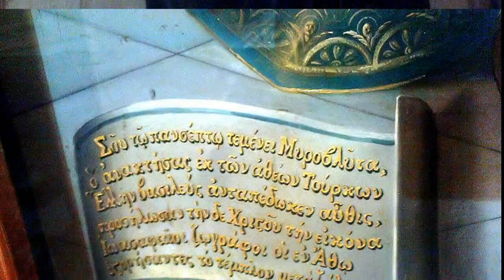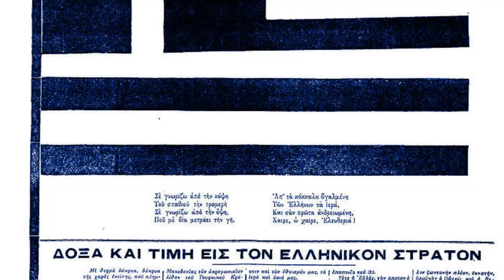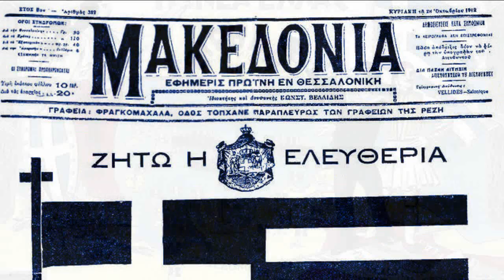ΑΠΕΛΕΥΘΕΡΩΣΗ ΘΕΣΣΑΛΟΝΙΚΗΣ - ΜΑΚΕΔΟΝΙΑΣ 1912-13! Οι μεγάλες ώρες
Με σκηνές από την κινηματογραφική ταινία του Παντελή Βούλγαρη "Ελευθέριος Βενιζέλος", εκπληκτικές λιθογραφίες των θρυλικών μαχών και της θυελλώδους προελάσεως του Ελληνικού Στρατού, αλλά και μοναδικούς ζωγραφικούς πίνακες της Απελευθέρωσης της Θεσσαλονίκης του ταλαντούχου Κενάν Μεσαρέ, γιου του Χασάν Ταξίν Πασά - Οθωμανού Διοικητού της Θεσσαλονίκης, η γυναίκα του οποίου λέγεται πως ήταν ελληνικής καταγωγής - το ΝΟΙΑΖΟΜΑΙ ζωντανεύει τις μοναδικές αυτές ιστορικές στιγμές του Ελληνισμού! Το Έπος 1912-13! Το δεύτερο ΄21!

Η Θεσσαλονίκη, η πρωτεύουσα της Μακεδονίας, σκλαβώθηκε το 1430 στις 29 Μαρτίου και απελευθερωνόταν στις 26 Οκτωβρίου 1912, 480 ολόκληρα χρόνια μετά, ανήμερα του Αγίου μεγαλομάρτυρος Δημητρίου του μυροβλήτου! Και αυτό ήταν πραγματικό θαύμα και σαφέστατη παρέμβαση του Αγίου, καθώς ώθησε τον Χασάν Ταξίν Πασά, μέσα στην καρδιά των Νεότουρκων, να παραδώσει 25.000 Τουρκικό Στρατό,1.000 Αξιωματικούς, 1.200 ίππους και 70 πυροβόλα στους Έλληνες και την ίδια τη Θεσσαλονίκη, λέγοντας, εκείνο το ιστορικό βράδυ: "από τους Έλληνες την πήραμε, στους Έλληνες θα την παραδώσουμε"!

Περί τις 4.30 το απόγευμα της 26ης Οκτωβρίου 1912 και προ της προελάσεως του Ελληνικού Στρατού προς Θεσσαλονίκη, μετά την κοπιώδη και αγωνιώδη προσπάθεια να φτιαχτούν πρόχειρες γέφυρες για να περαστεί ο Αξιός, ο Ταξίν Πασάς δήλωσε ότι αποδέχεται τους όρους του Διαδόχου και Αρχιστρατήγου Κωνσταντίνου για παράδοση της Θεσσαλονίκης!

   Τότε οι Αξιωματικοί του Επιτελείου Ταγματάρχης Βίκτωρ Δούσμανης και Λοχαγός Ιωάννης Μεταξάς (ο μετέπειτα πρωτεργάτης του "ΟΧΙ"), μαζί με τον γνωστό από τον Μακεδονικό Αγώνα Διπλωμάτη Ίωνα Δραγούμη, που από τη λαχτάρα του ζήτησε και υπηρέτησε στον Πόλεμο ως απλός έφεδρος Δεκανέας, εισήλθαν νύχτα στην πόλη και στο Διοικητήριο άρχισαν τις τυπικές πλέον διαβουλεύσεις για τη σύνταξη του Πρωτοκόλλου Παράδοσης της Θεσσαλονίκης, το κείμενο του οποίου συνέταξε ο Ίωνας Δραγούμης, ο οποίος μετά κατευθύνθηκε στο Ελληνικό Προξενείου δίπλα στη Μητρόπολη (σημερινό Μουσείο Μακεδονικού Αγώνα) και μαζί με τον Λοχαγό Αθανάσιο Εξαδάκτυλο υψώσαν τη γαλανόλευκη! Το ίδιο και στον Λευκό Πύργο ο Αλέξανδρος Ζάννας και κάποιος ναύτης ύψωναν την ποθητή σημαία του Σταυρού, που σήμαινε και το τέλος δουλείας 480 ετών για την Πρωτεύουσα της Μακεδονίας, τη Συμβασιλεύουσα! Που ήταν πια και πάλι ελληνική!

   Παράλληλα τμήματα των θρυλικών και ατρόμητων Ευζώνων, και άνδρες της 7ης Μεραρχίας έμπαιναν στη Θεσσαλονίκη, ενώ την επομένη ακολούθησε ο κύριος όγκος του Στρατού μας εν μέσω ξέφρενου ενθουσιασμού!

Το βίντεο είναι κατάλληλο για εκπαιδευτική χρήση, καλύπτοντας ένα κενό στους εορτασμούς των 100 ετών και τη μνήμη του Γένους, ώστε να πάρουν μια γεύση οι μαθητές από το λησμονημένο Έπος του 1912-13!